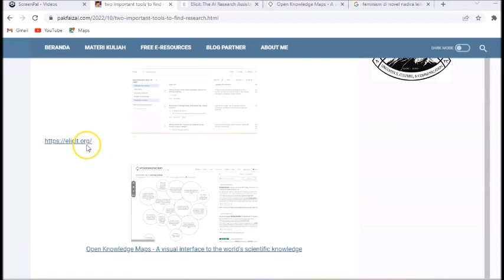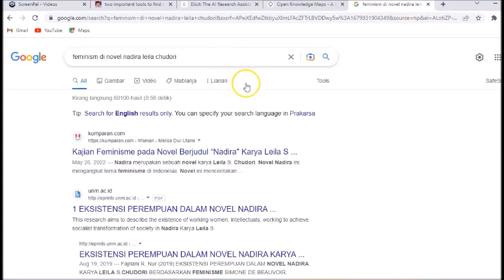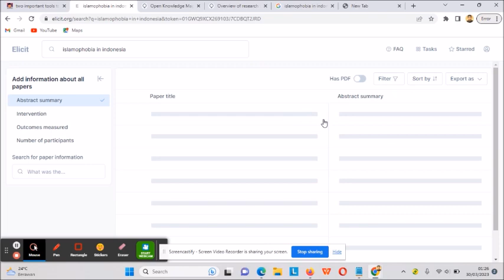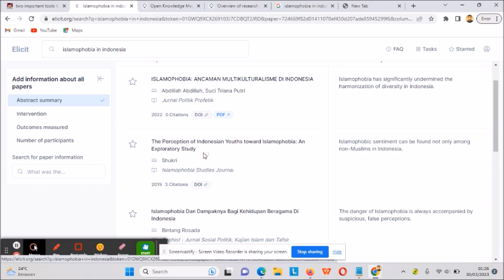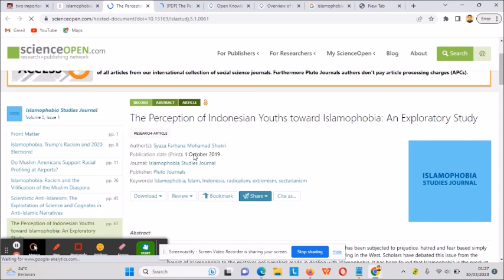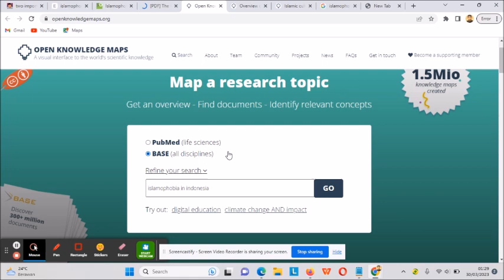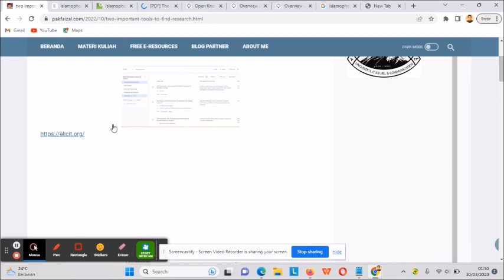cara menemukan research gap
Cara instant menemukan research gap dan ide baru kepenulisan jurnal ilmiah dengan dan Open Knowledge Maps - A visual interface to the world's scientific knowledge